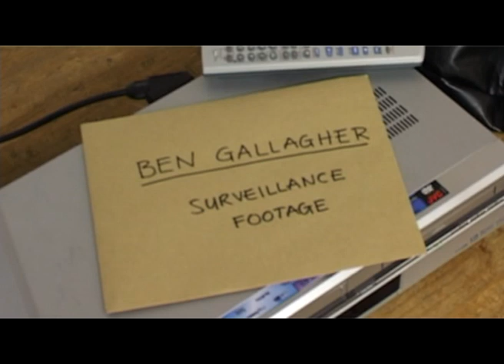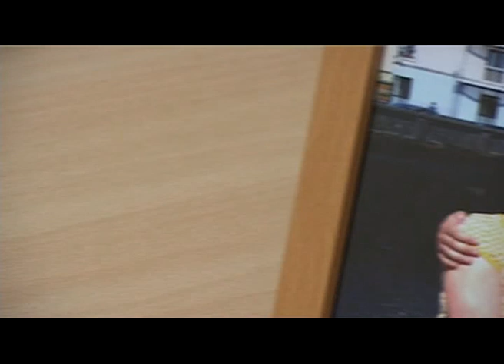Watching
A short film I made in 1st Year Film & TV in GMIT. It was a silent piece shot and edited "in camera".